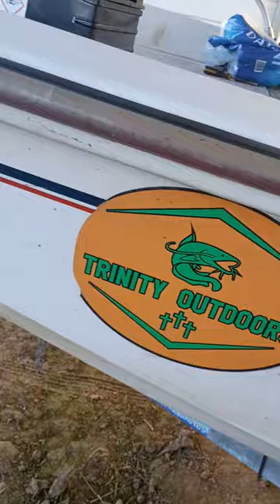Got that uprade